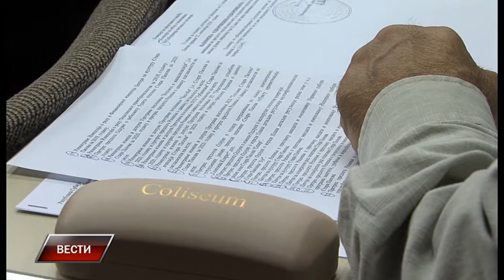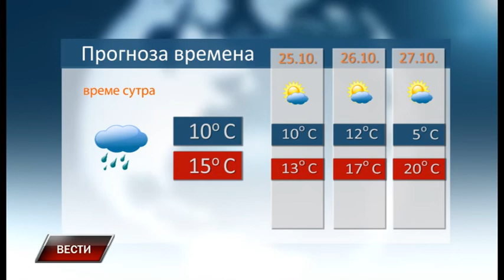Vesti 23 10 2020